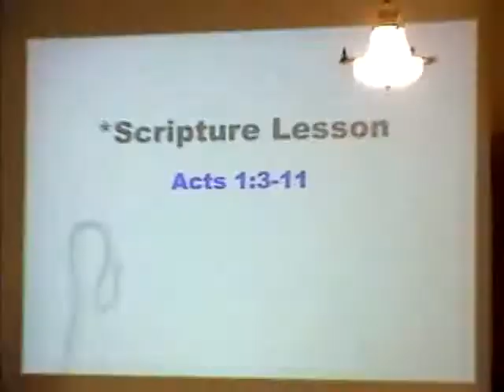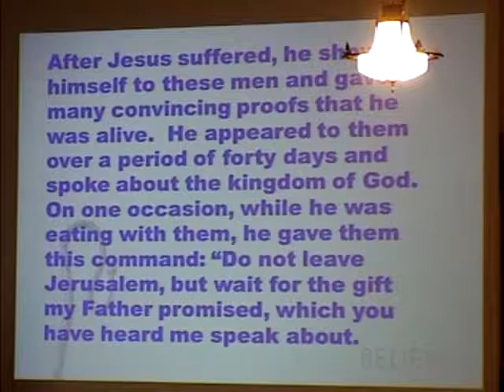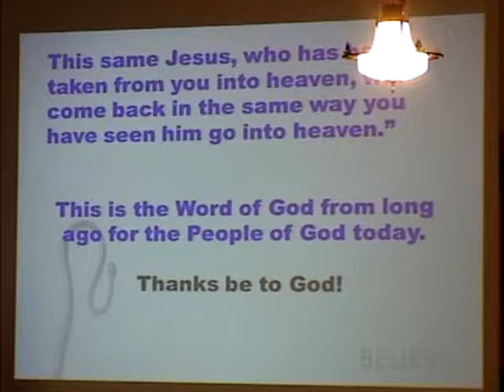May 13 Contemporary Worship Service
May 13 - Contemporary Worship
Pastor Therese Lehman
Sermon Title: "The Church"